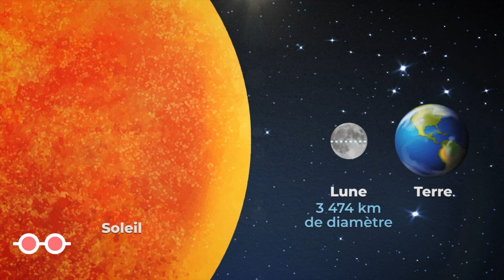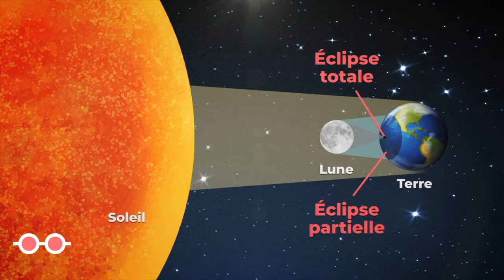Éclipse 8 avril 2024 ESSC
Courte vidéo éducative pour vous sensibiliser à l'éclipse solaire du lundi 8 avril prochain. Vive les éclipses! Vive les Sciences!